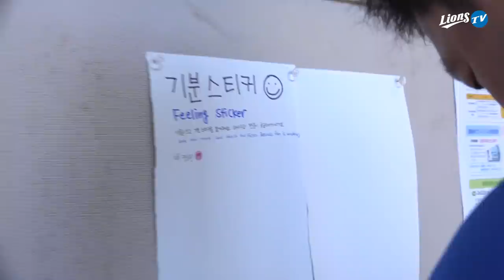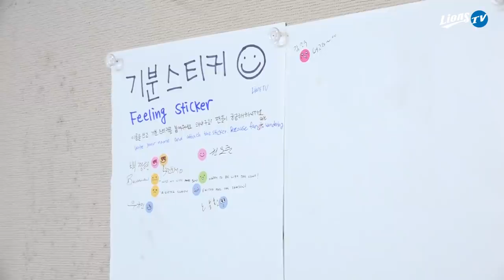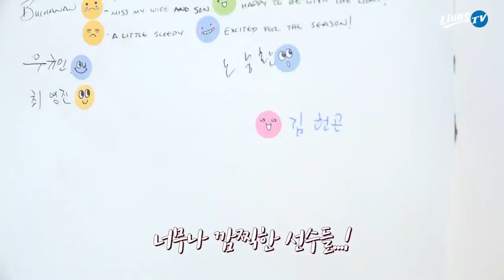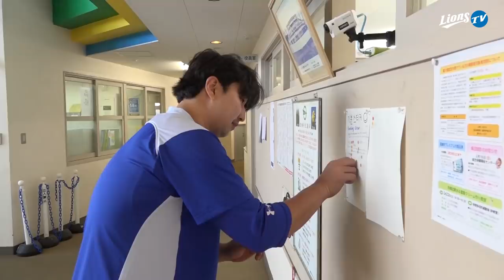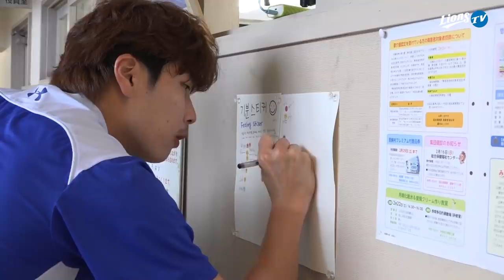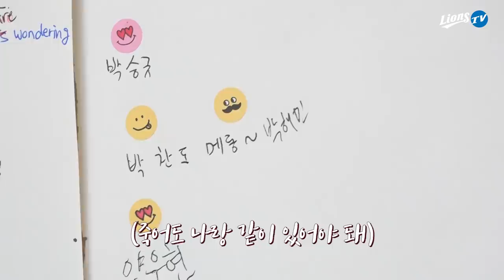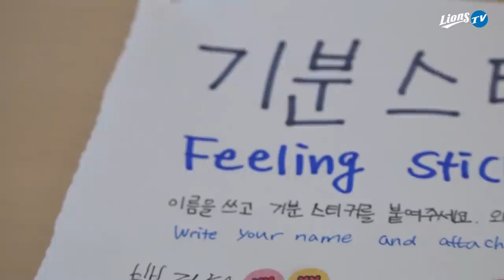[라이온즈tv] 지금 내 기분은 😍? 😱? 스프링캠프 기분스티커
힘든 훈련 속에서도 다가오는 시즌에 대한 기대감,
선수들은 하루하루 어떤 기분으로 스프링캠프를 보내고 있을까요?

다양한 개성을 가진 선수단처럼 붙이는 스티커도 제각각,
직접 붙인 스티커로 선수단의 기분을 알아보세요!